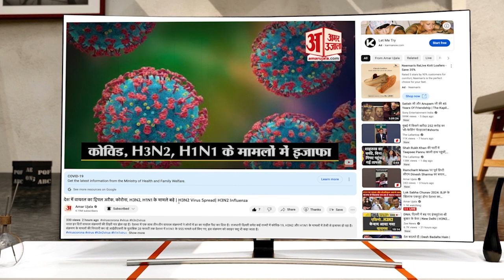Gajendra Singh Shekhawat ने दी CM Ashok Gehlot को चुनौती, कहा- खुले मंच पर बहस करें | Rajasthan News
केंद्रीय जलशक्ति मंत्री गजेंद्र सिंह शेखावत (Union Minister Gajendra Singh Shekhawat) ने भ्रष्टाचार को लेकर न केवल मुख्यमंत्री अशोक गहलोत (CM Ashok Gehlot) और उनके पुत्र को घेरा, बल्कि संजीवनी मामले (Sanjivani Scam) को लेकर मुख्यमंत्री को खुले मंच पर बहस की चुनौती भी दी.